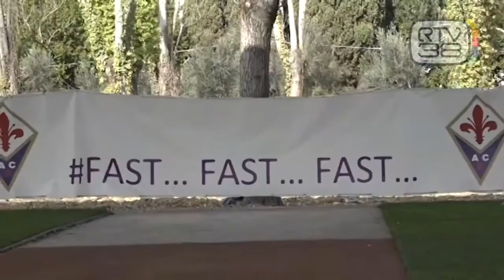COSI' IL FRANCHI PUO' COPIARE TIRANA